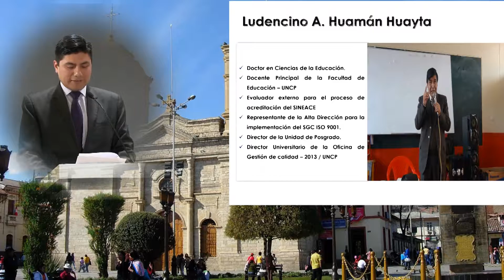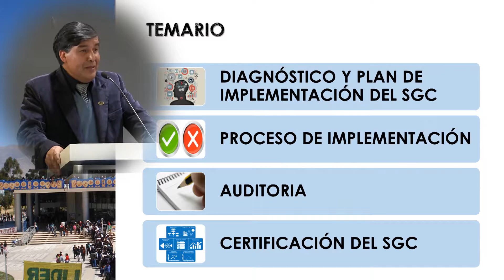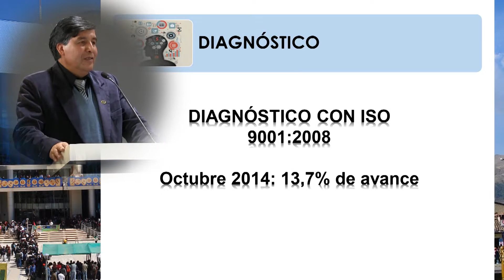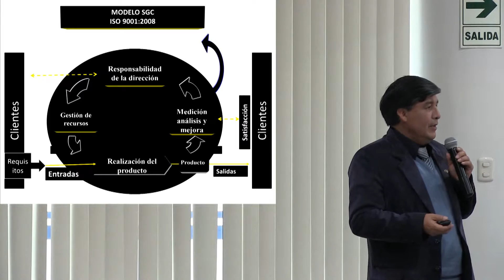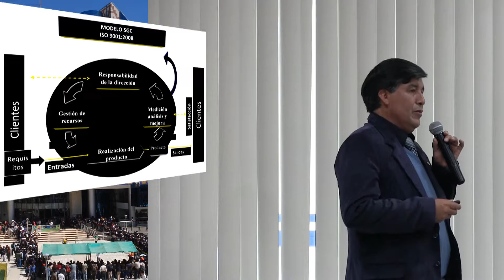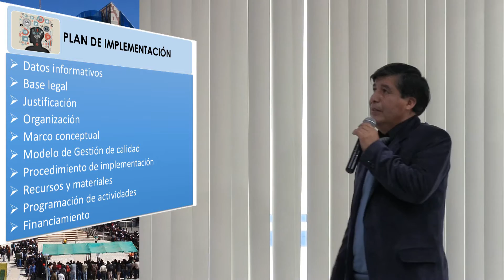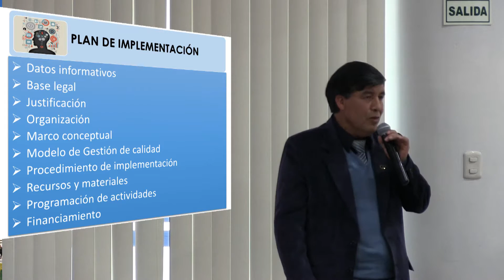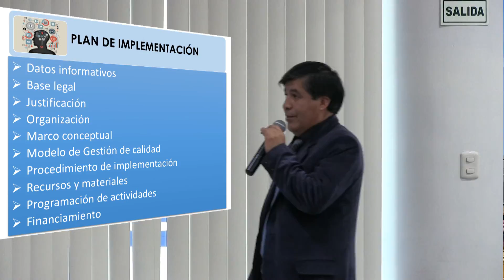Diagnóstico y Plan de implementación de un SGC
Experiencia de implementación del Sistema de Gestión de la Calidad ISO9001:2008 en la Facultad de Educación de la Universidad Nacional del Centro del Perú